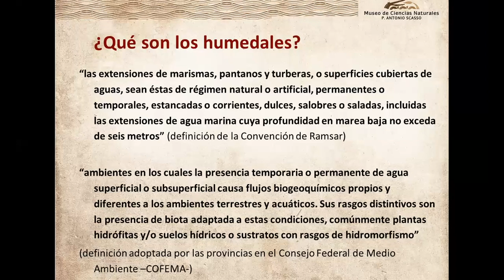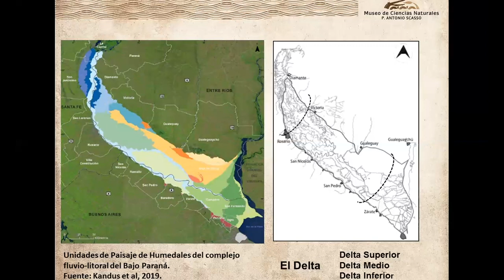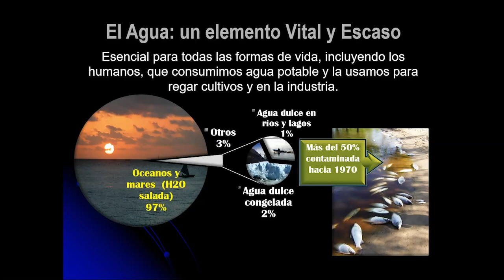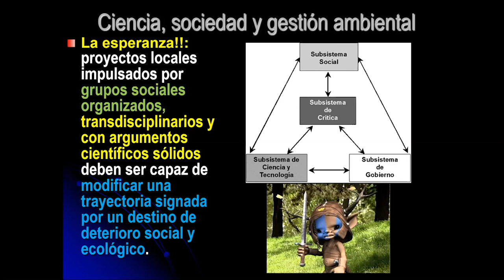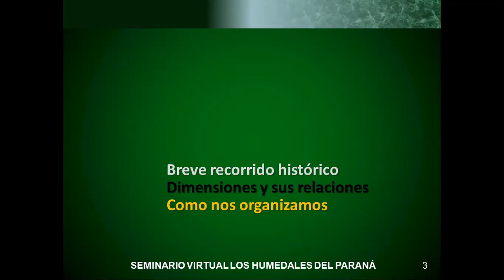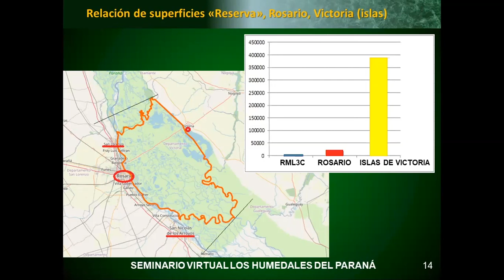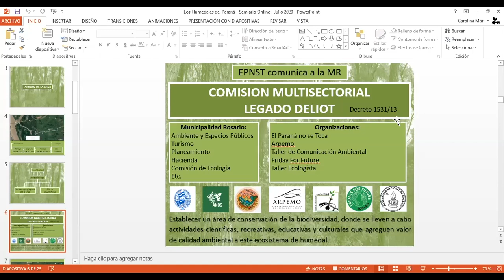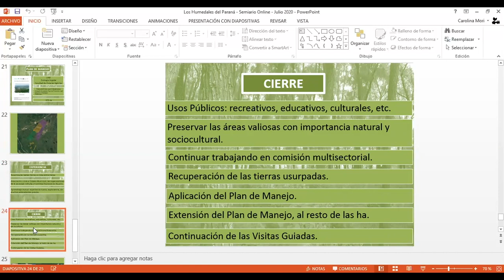Jornada 1 - Los humedales y sus características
“Los Humedales del Delta del Paraná". Exponen: Beatríz Giacosa y Alejandro Giraudo.
• Beatriz Roxana Giacosa. Bióloga, especializada en ecología acuática de aguas contintentales. Hace 28 años es parte del equipo del Museo de Ciencias Naturales A. Scasso de San Nicolás (Bs. As.). Trabaja en investigación, educación y gestión, enfocada en la conservación de los ambientes de la región. Actualmente, también es parte del equipo del Programa Corredor Azul, de Fundación Humedales.
• Alejandro Giraudo. Biólogo y Doctor en Ciencias Biológicas, Investigador Independiente del CONICET y Profesor en la Universidad Nacional del Litoral.  Investiga y gestiona sobre la Biología y Biogeografía de la Conservación de fauna neotropical para comprender la acción del hombre sobre la naturaleza y gestionar su conservación considerando procesos biológicos, políticos, culturales, económicos y sociales.
“Reserva Municipal Los Tres Cerros: El legado Deliot, historia. La Comisión Multisectorial y el Desarrollo del Proyecto”. Eduardo Gonzalez y  Carolina Mori.
• Eduardo González. Arquitecto de la Facultad de Arquitectura, Planeamiento y Diseño de la UNR. Especializado en Administración Pública y Políticas de Suelo.  Desempeñó distintos cargos de gestión en la Municipalidad de Rosario. Ex-Subsecretario de Planeamiento (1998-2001 y 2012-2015). Ex-Coordinador del Gabinete para la Sustentabilidad (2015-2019). Coordinador de la Comisión Multisectorial Legado Deliot desde 2013.
• Carolina Mori. Ingeniera Industrial. Docente de la Facultad de Ciencias Exactas Ingenieria y Agrimensura de la UNR. Investigadora del Area de Humedales para la Vida de Taller Ecologista. Miembro de la comision Multisectorial Legado Deliot. Guia de sitio de la Reserva Municipal Los Tres Cerros. Kayakista.